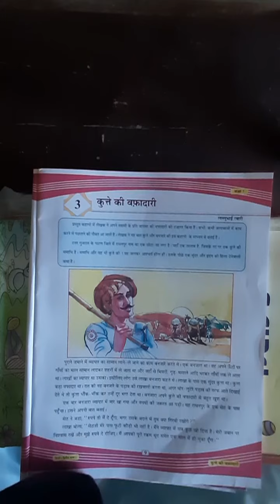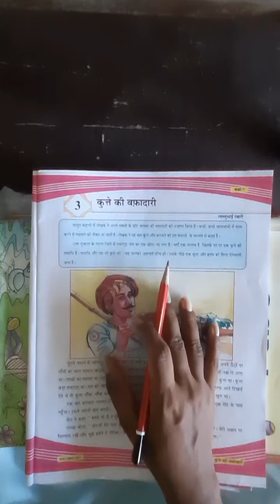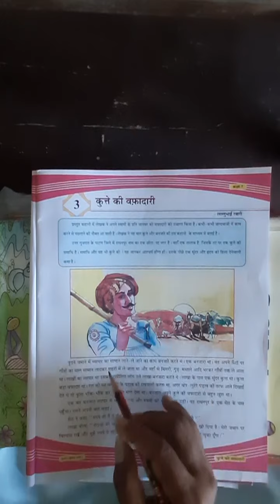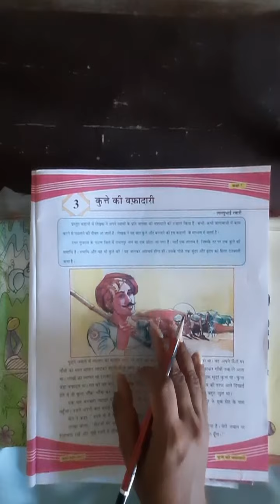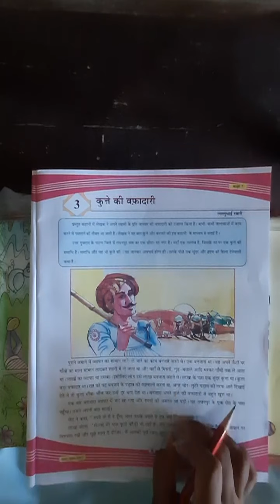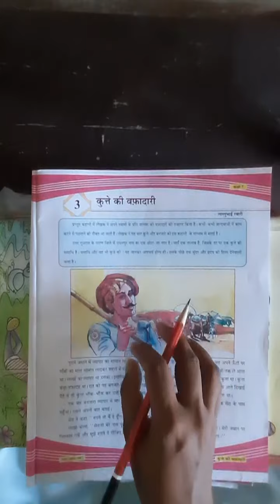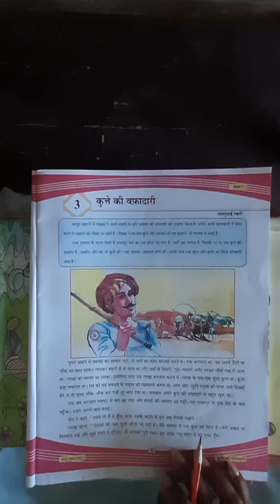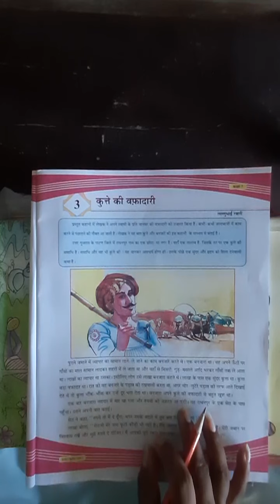VSJ Std 7 Hindi Ch 3 Kutte Ki Vafadari Part 2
Sheetal